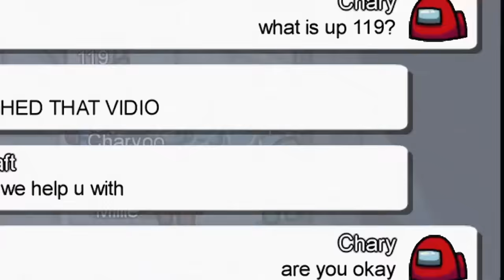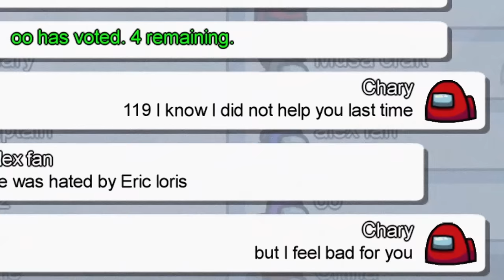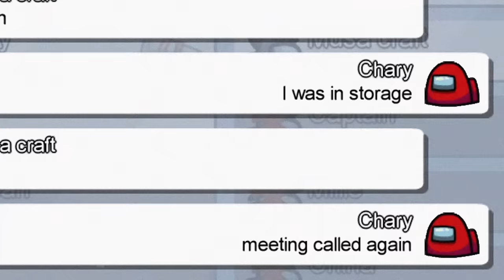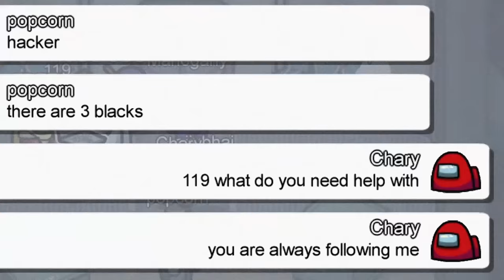What Happened To PLAYER 119? (Among Us)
What Happened To PLAYER 119? (Among Us)! I summoned Player 119 in among us who is a popular monster and he has made a return to among us. Player 119 is one of Sire Sirol friends who is known as the biggest hacker in the game and Player 119 was one of his creations. Player 119 is a popular creepypasta and we will be explaining the story and history of Player 119 in among us.